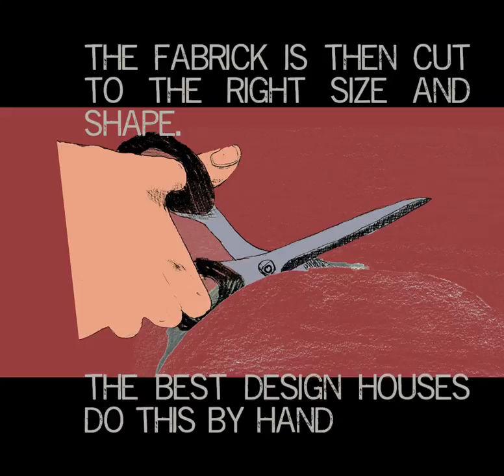Newzealand Goats to Cashmere Coats. by James Osborn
my first ever animation/information film.